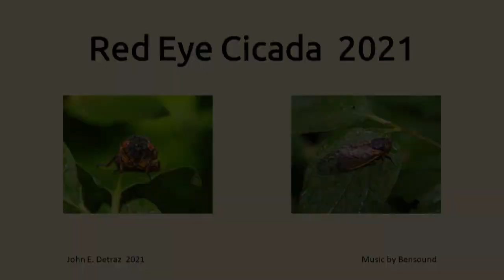Cicada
A cicada molting